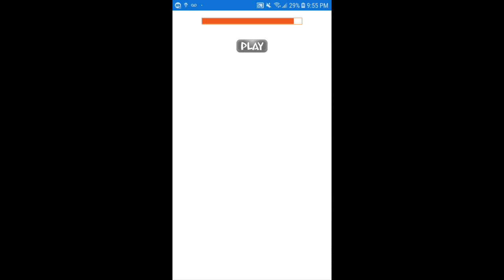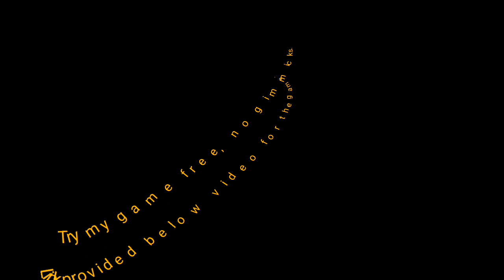Agastronaut Beta Game Test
Trying out a game I made.